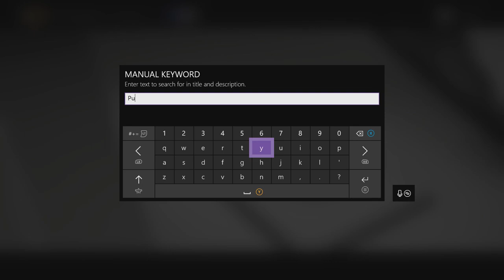CAT AND MOUSE! | Forza Horizon 4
This is possibly the funniest challenge I have done yet on Forza. If this video receives 10 or more likes then I will do another.